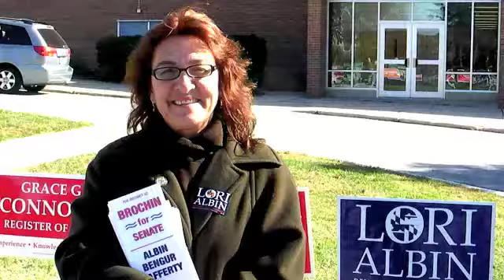Baltimore County Election Day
Reporter Jay Thompson catches up with House Dist. 42 candidate Lori Albin (D), who is campaigning in front of Dumbarton Middle School in Rodgers Forge on Election Day.